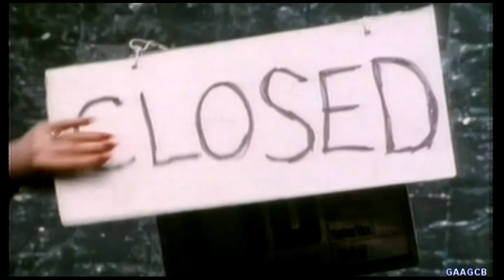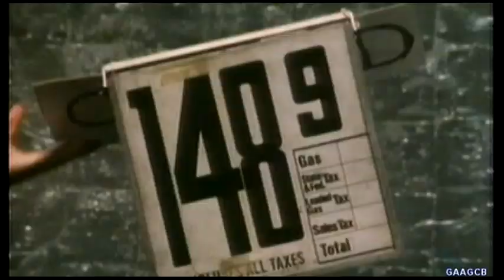Bananarama - Cruel Summer - Digital Mix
Only you can set me free.

BANANARAMA DVD OUT NOW

• 30th Anniversary of their first hit Really Saying Something.
• Bananarama have sold in excess of 40 million records.